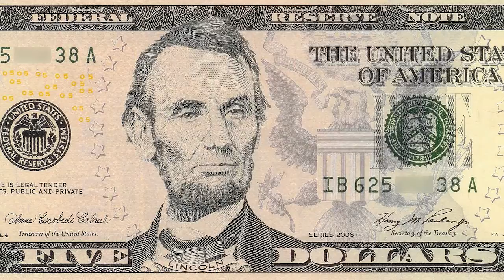Show 15: Local News